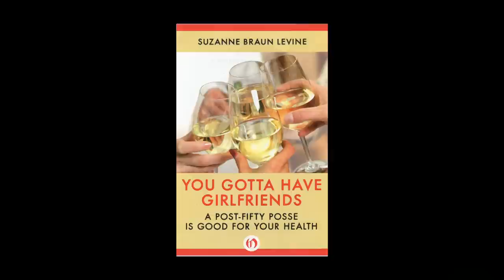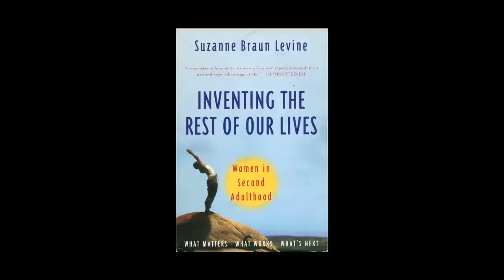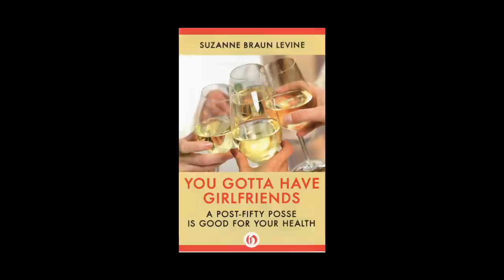Eldridge & Co.: Suzanne Braun Levine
Long-time editor of Ms. magazine, Suzanne Braun Levine writes books that explore and provide fresh insights into life - life beginning with our 50's and beyond.  Her titles speak for themselves: "Inventing the Rest of Our Lives: Women in Second Adulthood" and "Fifty is the New Fifty: Ten Life Lessons for Women in Second Adulthood,"  to name only a few.  Suzanne Levine and host Ronnie Eldridge consider the unexpected rewards of being 50, 60, 70, 80...   (Taped:  06/17/13)